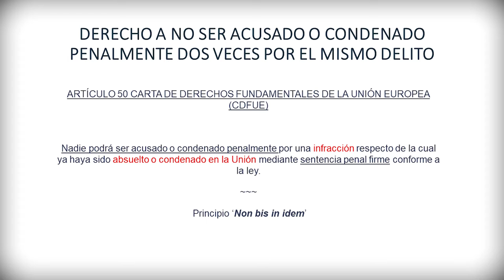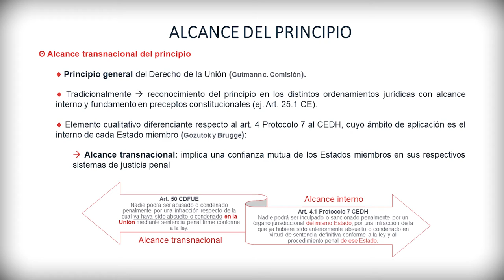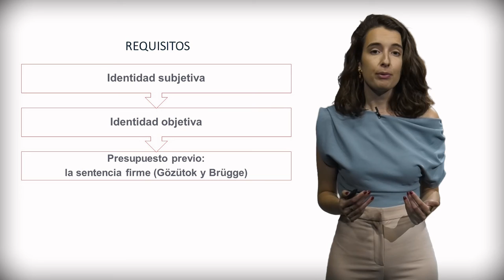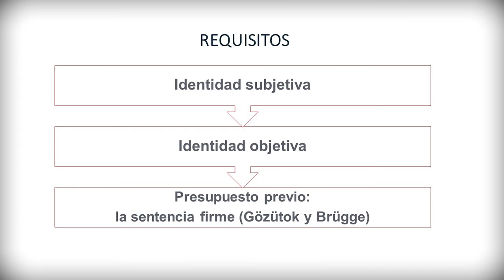Módulo 4. Justicia. 8.3: Art. 50. Derecho a no ser acusado o condenado 2 veces por un mismo delito